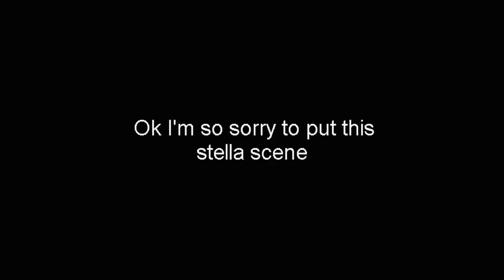Chuck Beats The Shit Out Of Corporal Pig (Earrape Warning)